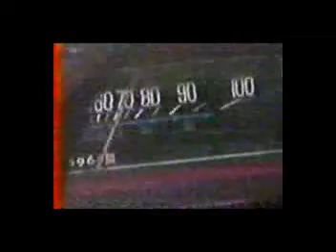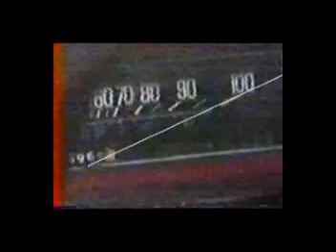Csynema-Command (Part 6 of 14)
A very long kinky & freaky pedal pumping mash-up video done by E_S_P & J_A_M back in the day.